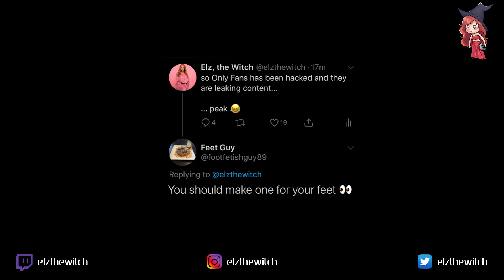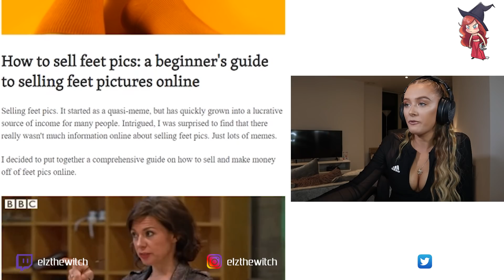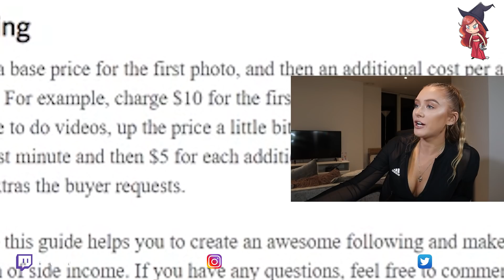STOP ASKING ME FOR FEET PICTURES!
This is a Public Service Announcement! I've had enough lol. My feet are not for sale.